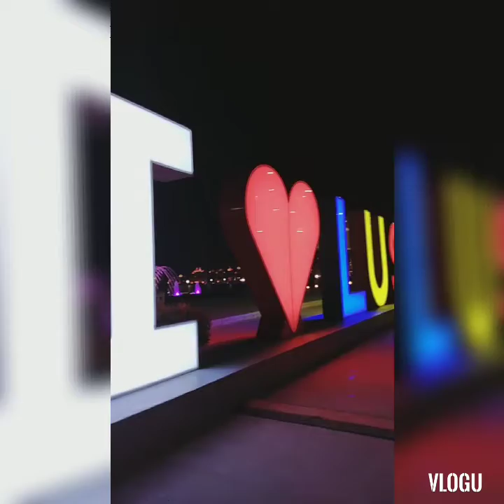PASYAL DIN KAYO DITO SA LUSAIL MAGANDA ANG VIEW At PWEDE KAYO MGA JOGGING DITO. (Ilove lusail!)